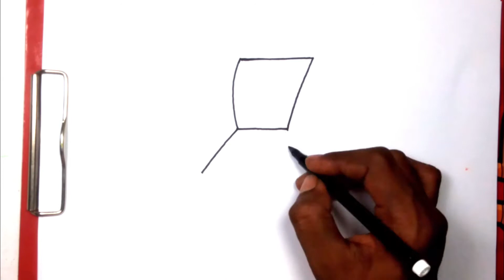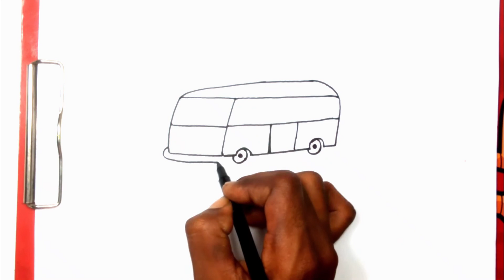How To Draw Anything from Number 7 | Easy 10 Drawing From Number Seven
Watch the full videos and follow the steps to draw anything from number Seven